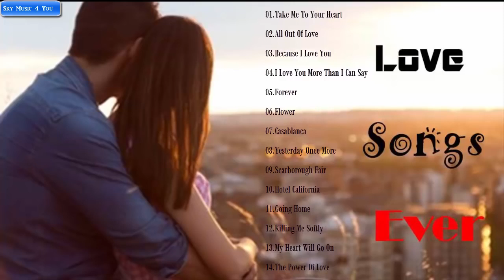Beautiful Romantic Instrumental :Piano, Guitar, Saxophone, Pan Flute Love Songs Ever